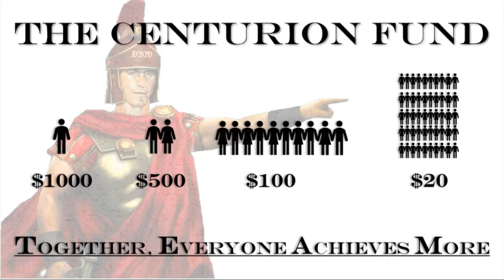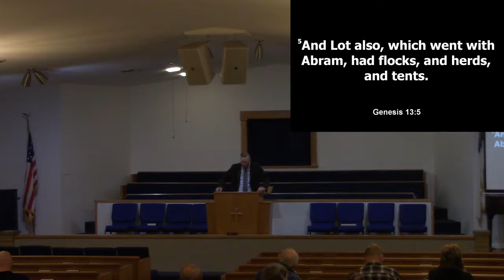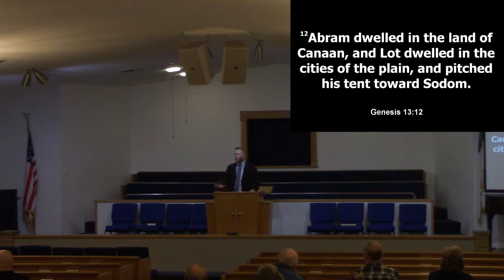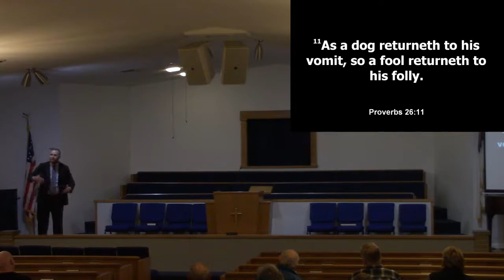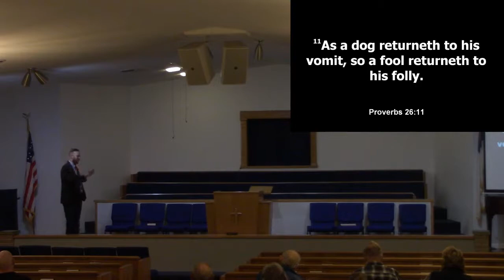09/26/2018 Wed Service